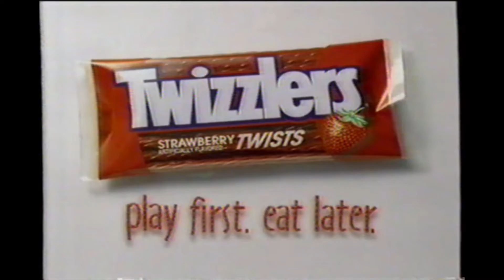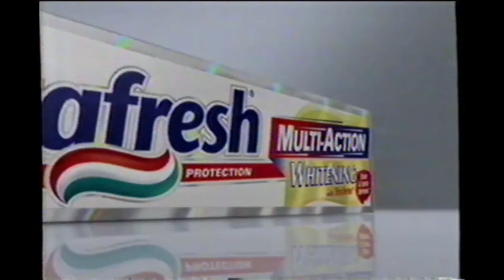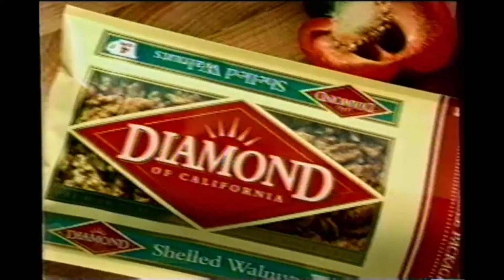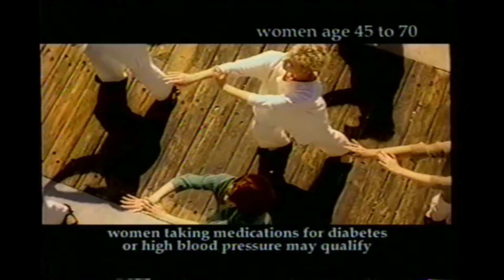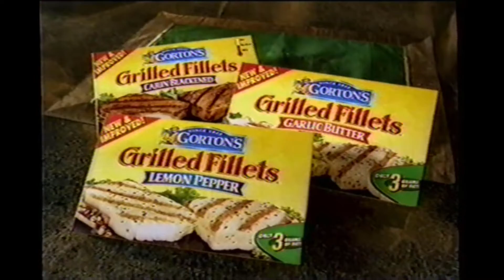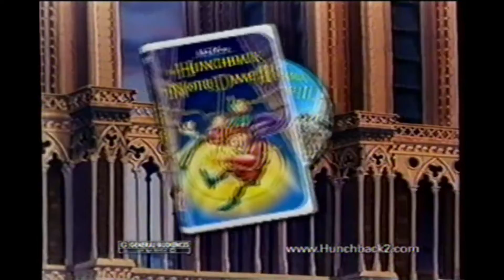Retro Commercials: March 2002 Los Angeles Area KABC Channel 7 Commercial Breaks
shorter video this time as i work out a potentially better way to edit my videos. next video soon!